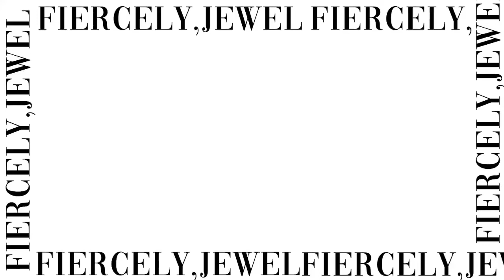DIY tube top & mask (new normal fashion) hand-sewn | Fiercely, Jewel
DIY tube top & mask (new normal fashion) hand-sewn

Got inspired to transform one of the memorable clothing piece in my closet, a top I used in my grade 10 recognition picture. This is my takeaway on the new normal fashion. Excited to alter more old clothes from my closet.

Again as always thank you to all that supports me and continues to support me in everything I do. I love you all.

"When life gets tougher, you have to be fiercer"

I have an on-going serye from 'BGC inuman trilogy' in my twitter: @donny_lizquen, It's Kathniel entitled "The Heiress of Island"

You can also read my previous finished seryes: Puhon: In God's perfect timing, Xiara's Dump Acc, She's the Author, I'm the reader, The guy I met in B.A.D.

Twitter: fiercelyjewel / for twitterserye's: donny_lizquen

Fiercely, Jewel